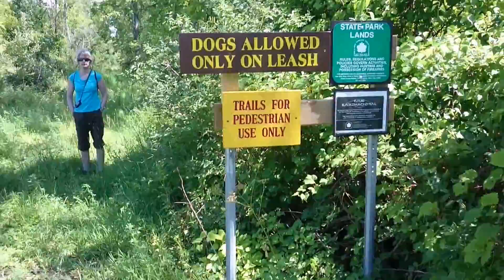August 2, 2015